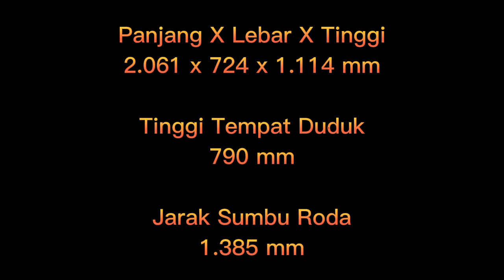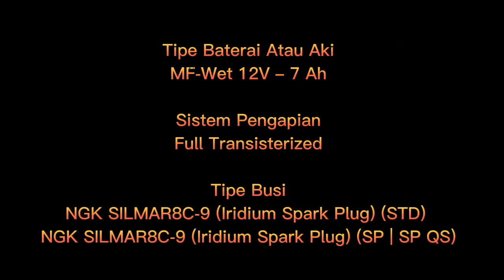YANG SUKA SPORT CEK NI..SPESIFIKASI HONDA CBR 250 RR 2023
Terima kasih sudah berkunjung Ke Chanel saya , semoga semua nya sehat selalu dan dimudahkan rezekinya ,

Tempat kredit motor Honda paling murah dibandung dan Cimahi , cepet kredit dari sekarang sebelum habis masa promo nya
,Promo terbatas.  Berlaku sampai waktu di tentukan

Proses sangat mudah cukup fotoin aja.via wa KTP dan KK nya , stelah itu kami input kirim persyrtannya ke pihak bank nya , dan disurpey kerumah anda .

Setelah disurpey tinggal.nunggu hasil hari itu juga jadi ( PROSES 1 HARI ) , bila.pengjuan anda di setujuin atau di ACC APROVE

Motor impian anda akan kami kirim kerumah anda ,  dan Bayar uang DP atau uang Muka di saat motor tiba dirumah anda .bayar ke supir

PROMO TERBATAS
UANG DP BAYAR PAS MOTOR DIRUMAH
PROSES 1 HARI
CUKUP KTP DAN KK

Gratis Service 4x
Gratis oli
Gratis pot 4 bulan
Gratis asuransi
Gratis Biaya STNK
Gratis biaya lain lain

KONSULTASI GRATIS ,TIDAK BAYAR
- Mau menanyakan msalah DP cicilan
- mau menanyakan msalah Kendala persyaratan
Dll

Apa saja model motor Honda ?
10 juta dapat motor apa ?
15 juta dapat motor apa ?
Motor  bebek honda apa saja ?
Harga Scoopy 2023 berapa ?
Motor Honda terbaru 2023
Motor Honda matic terbaru 2023
Jenis motor Honda dan harga nya
Jenis motor Honda matic
Harga motor Honda terbaru 2023